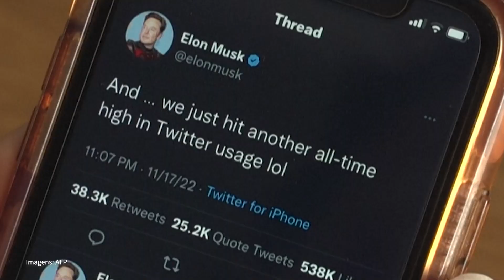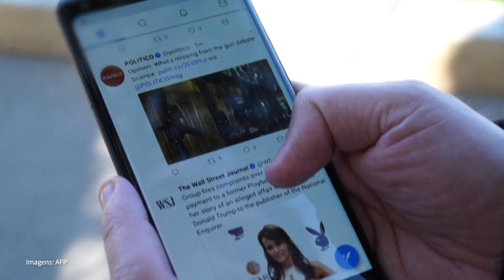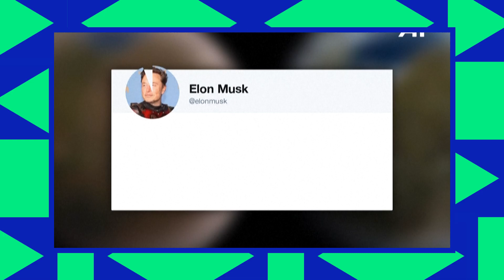Nova ofensiva de Elon Musk sobre a liberdade de expressão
Desde que assumiu o comando do Twitter, em outubro, o bilionário Elon Musk já suspendeu contas de humoristas e jornalistas, ao mesmo tempo em que reativou perfis ligados a discursos de ódio. Confira na reportagem de Eloá Orazem, direto de Los Angeles.